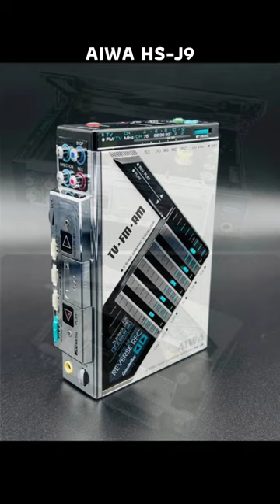AIWA HS-J9 Cassette Walkman